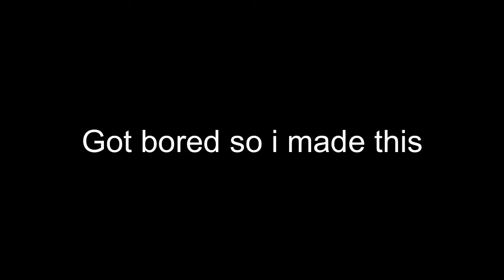Skatepark beginner scooter tricks edit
I was bored so I made this little edit cause I’ve been going to be skatepark everyday for a while